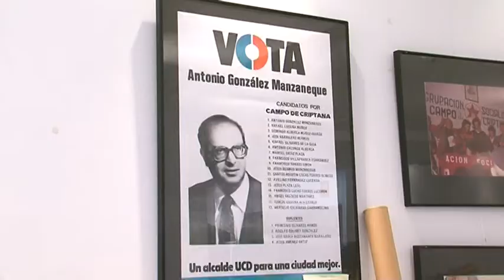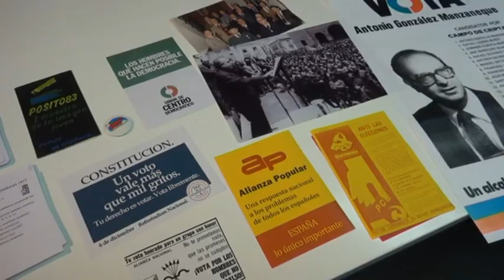Agenda Actos 26 27 julio